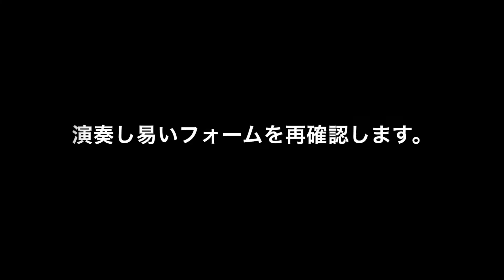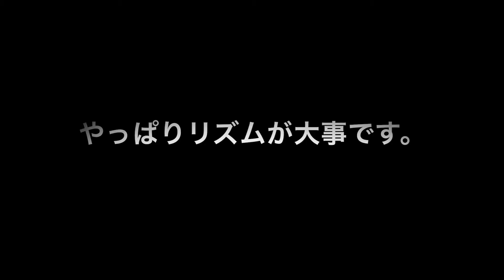ベースのレッスンはこんな感じ！田島先生のレッスン風景を大公開！～大人編～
田島 雄也(たじま ゆうや)
音楽専門学校卒業後、ライブハウスの専属バンドメンバーをして活動。
それと並行してロック、ポップス、演歌等、様々なアーティストのサポートを経験。

もっと詳しく先生を知りたい方はこちらから！

・島村楽器ミュージックサロン新小岩
島村楽器の音楽教室 ミュージックサロン新小岩では、エレキベースコースの生徒様を随時募集中！

〒124–0024
東京都葛飾区新小岩1-48-11  キタノヤファーストビル5F・7F
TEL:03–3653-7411